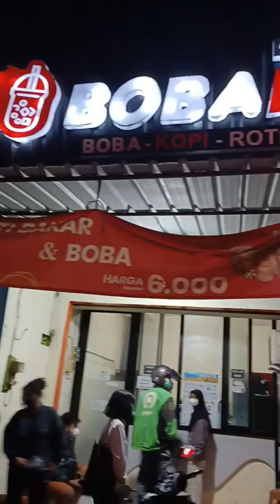Trying BOBA TEA for the First Time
In this video, I'm trying Boba Tea for the first time. Check out this video to see my reaction to it.